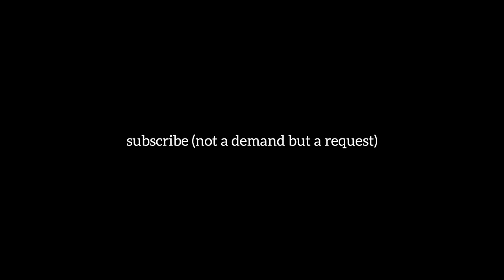a boring day feat. Chestnut Bakery “Moon Palace”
random shots taken from a chair in the middle of my room.

I’m crocheting a blanket